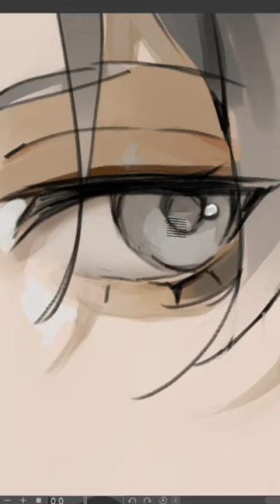My Best Tip for Coloring!🎨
Showing you the way I colour my digital Anime Art!